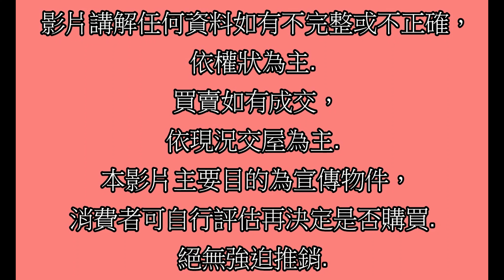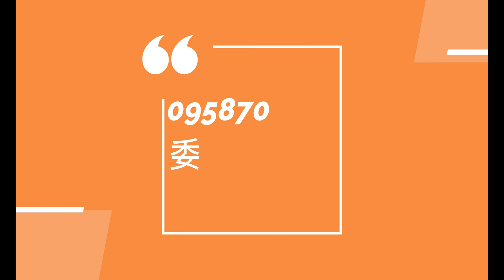Google 土城房屋阿德 趙育德 0958702518(三民高中站步行約750公尺到家 鷺江國小步行約450公尺到家)屋主急售1788萬,新北市蘆洲區民族路(3房格局26.92坪)0房2廳1衛1平台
Google 土城房屋阿德 趙育德 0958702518(三民高中站步行約750公尺到家 鷺江國小步行約450公尺到家)

屋主急售1788萬,新北市蘆洲區民族路(3房格局26.92坪)

0房2廳1衛1平台

趙育德

我是